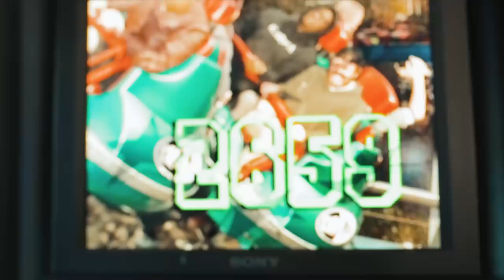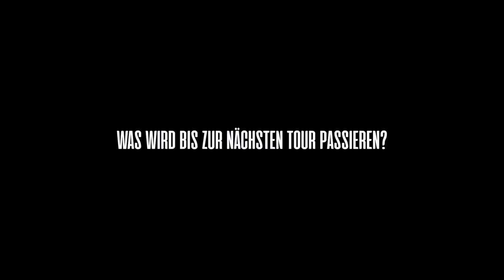HEFTIGSTE PARTY IM FREIZEITPARK!! - Mike Singer KTR VLOG #07 - MANNHEIM / HANNOVER / RUST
DEJA VU - DAS NEUE ALBUM

DEJA VU TOUR 2018
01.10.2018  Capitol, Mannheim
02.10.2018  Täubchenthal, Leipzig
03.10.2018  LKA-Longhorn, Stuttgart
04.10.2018  Komplex 457, Zürich, CH
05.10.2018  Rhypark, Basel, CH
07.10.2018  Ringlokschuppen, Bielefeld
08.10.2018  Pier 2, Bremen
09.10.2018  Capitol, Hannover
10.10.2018  Huxleys Neue Welt, Berlin
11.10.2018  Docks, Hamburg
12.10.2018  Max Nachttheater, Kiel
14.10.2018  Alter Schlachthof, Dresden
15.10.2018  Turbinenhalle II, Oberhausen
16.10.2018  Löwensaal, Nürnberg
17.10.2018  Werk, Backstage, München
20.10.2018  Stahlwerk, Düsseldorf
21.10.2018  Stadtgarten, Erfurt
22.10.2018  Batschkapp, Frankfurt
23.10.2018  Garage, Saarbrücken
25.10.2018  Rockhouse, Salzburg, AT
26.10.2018  Posthof - Mittlerer Saal, Linz, AT
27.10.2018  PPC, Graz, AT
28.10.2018  Ottakringer Brauerei, Wien, AT